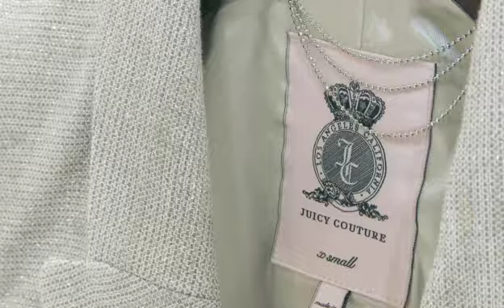Nueva colección de Juicy Couture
El Corte Inglés organiza un evento afterwork para presentar la nueva colección de la firma de moda Juicy Couture.